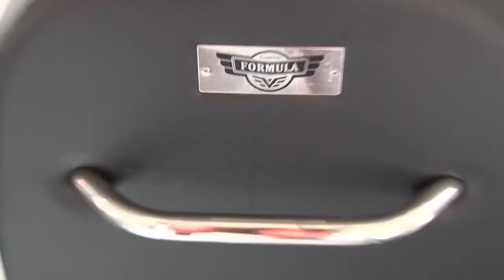Southern Formula 2500E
Rise and shine. It’s fishing time.

Take a look at this fishing weapon —— Southern Formula 2500 E.

This is our flagship model designed for dedicated offshore fishing.

Always remember to share with us your nice photos or videos of your fishing boats or nice catch : ) We love to hear from you guys.